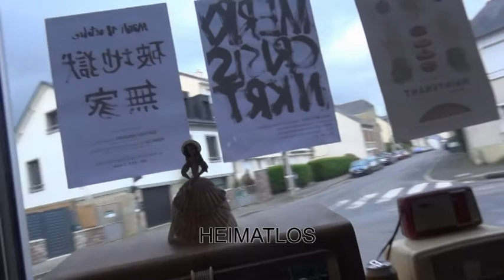HEIMATLOS / 18 10 16 / Tendresse & passion / Rennes